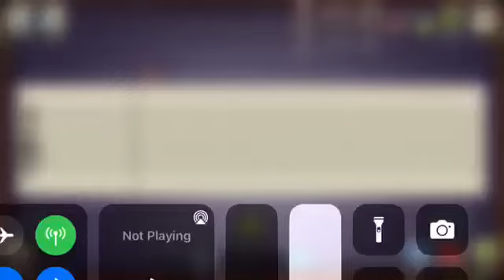Natural Island Full Song Update 2